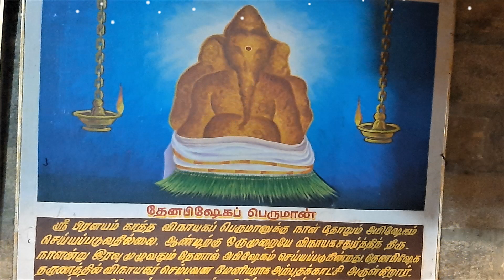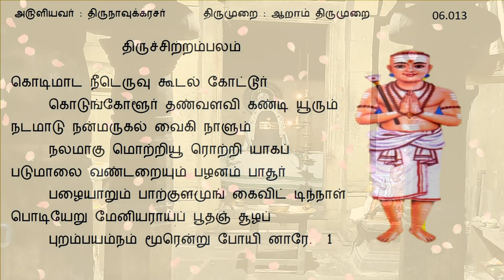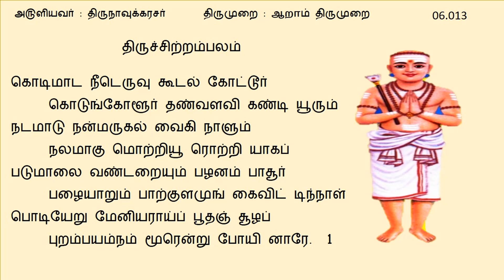திருப்புறம்பியம் சாட்சிநாதேஸ்வரர் திருக்கோயில் | சோழர்கள் போர் | தேவாரத்தலம் | devara temple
திருச்சிற்றம்பலம்

தமிழகத்தின் வரலாற்றை திருப்பி போட்ட மாபெரும் போர் நடந்த இடம் திருப்புறம்பியம்
திருப்பிறம்பியம் சாட்சிநாதேஸ்வரர் கோயில்
சம்பந்தர், அப்பர், சுந்தரர் பாடல் பெற்ற சிவாலயமாகும்.
இது தஞ்சாவூர் மாவட்டத்தில் கும்பகோணம் வட்டத்தில் திருப்புறம்பியத்தில் அமைந்துள்ளது. செட்டிப் பெண்ணுக்கு இறைவன் சாட்சிசொன்ன தலமென்பது தொன்நம்பிக்கை (ஐதிகம்).
தேவாரப் பாடல் பெற்ற தலங்களில் சோழ நாடு காவிரி வடகரைத் தலங்களில் அமைந்துள்ள 46வது தலம் ஆகும்.
இக்கோயில் மதுரை ஆதினத்திற்குரிய கோயிலாகும்.

இறைவன் : சாட்சிநாதர், சாட்சிநாதேசுவரர், புன்னைவனநாதர்.
இறைவி: கடும்படுசொல்லியம்மை, இட்சுவாணி

அன்புடன்